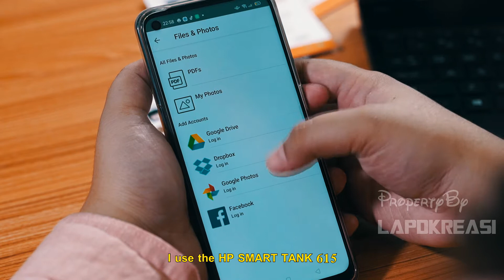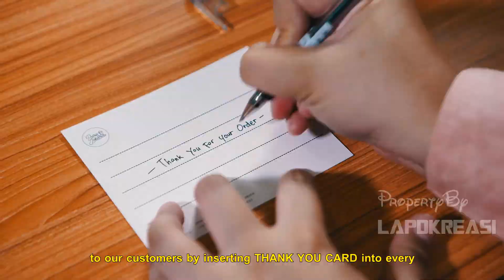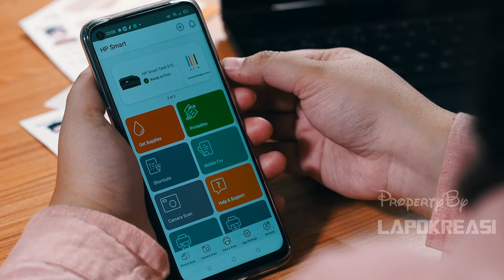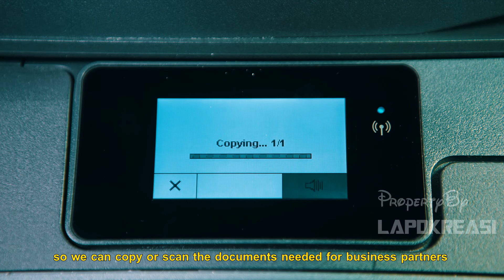HP Indonesia // Tutorial UMKM webinar // Paris DiJakarta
video - video yang saya upload di youtube adalah sekedar hanya hiburan & bisa memberikan sebuah karya yang dapat dinikmati oleh penonton youtube dan diabil nilai-nilai positifnya ,

saya akan selalu berkreatif tanpa harus menjatuhkan siapapun dan akan berkarya tanpa lelah didunia event show management atau di dunia film atau director karna saya buka siapa - siapa tapi saya adalah siapa yang akan berkarya dengan jati diri saya sendiri dan hanya berniat menghibur tanpa menggangu siapaun

salam kreatifff

ARIE MOERSAS